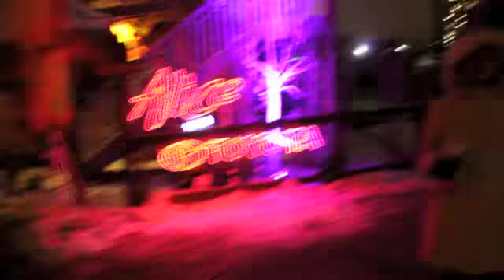Denver Zoo Lights